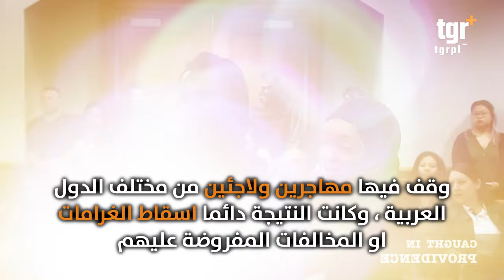مفاجأة جديدة من القاضي الأميركي الرحيم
مفاجأة جديدة من القاضي الأميركي الرحيم عن وضعه الصحي
التغيير بلس على الفيس بوك